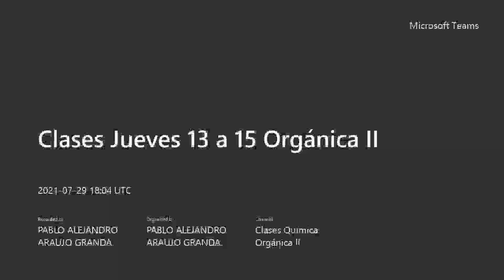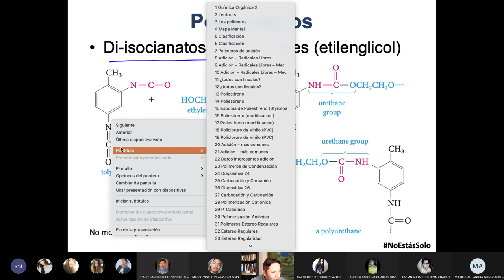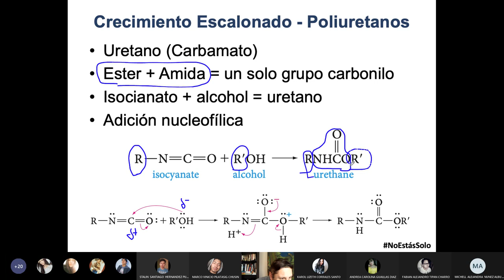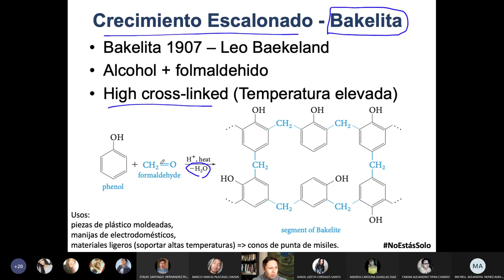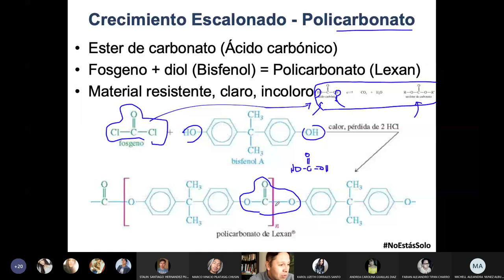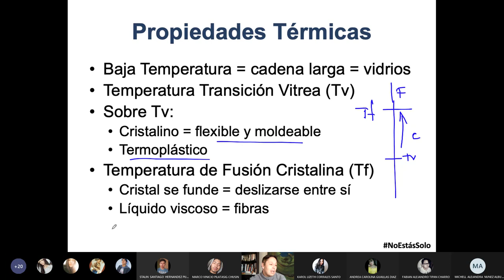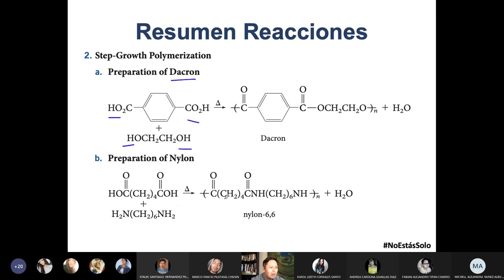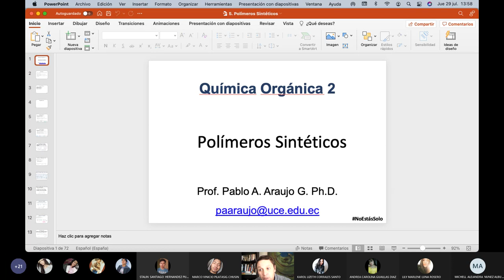Orgánica II - Poliuretanos, resinas epóxicas y plastificantes - 2021.07.29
En esta clase que es la final de los polímeros revisamos las ideas fundamentales de los poliuretanos, resinas epóxicas y plastificantes, junto con las propiedades térmicas de los polímeros y hacemos una revisión de las principales reacciones de la unidad.